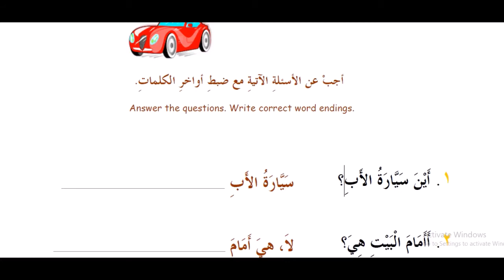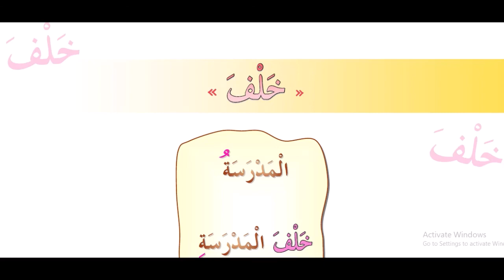8 kitob 13 dars